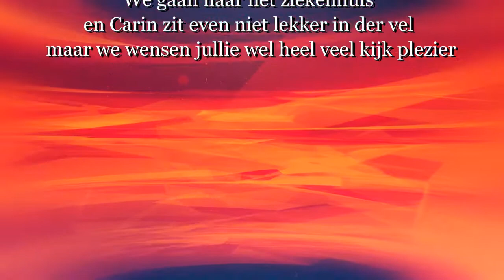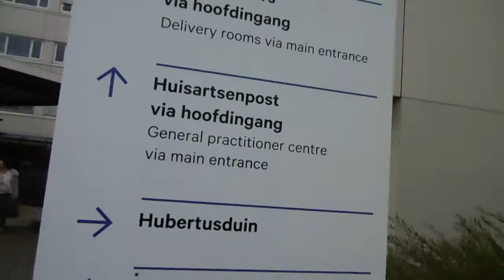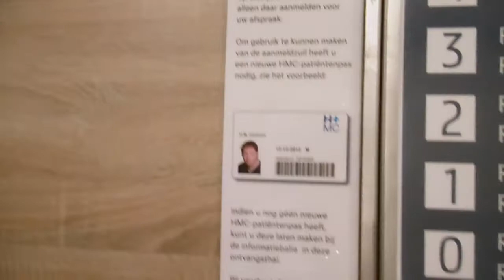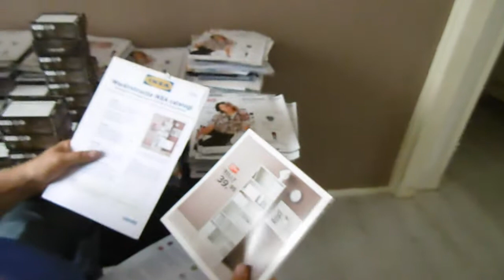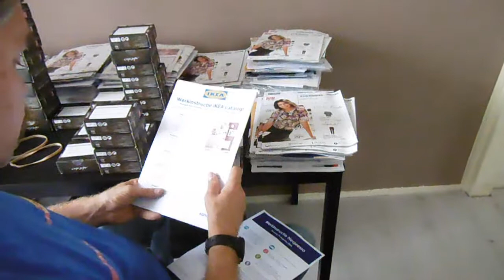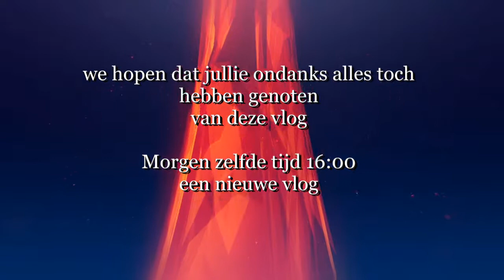Ziekenhuis #282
We nemen jullie mee naar het ziekenhuis en Carin is erg zenuwachtig hier voor  en dat is ook te merken in de Intro

Maar we wensen jullie wel heel veel kijk plezier toe

Afspeellijsten:
✖ VLOGS -
✖ PERSOONLIJK -
✖ TAGS & CHALLENGES -
✖ SHOPLOGS -